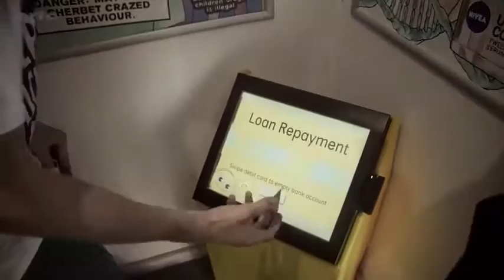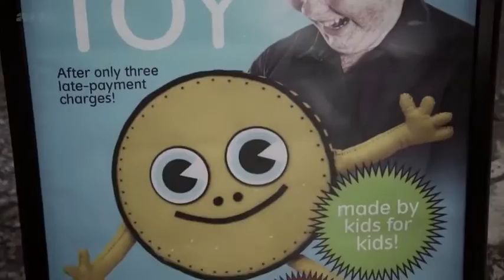Pocket Money Loans @ Dismaland - Darren Cullen Interview ARTE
ARTE interview with Darren Cullen, artist behind Pocket Money Loans at Dismaland.